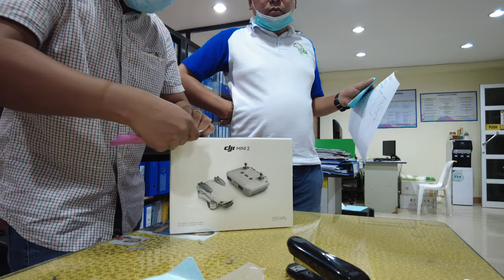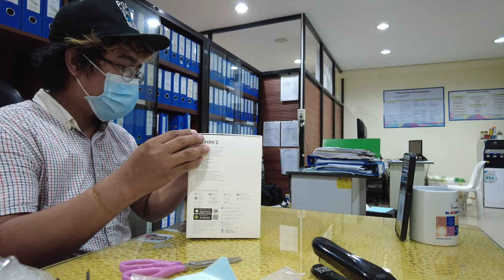MY DJI MINI 2: REACTION VIDEO